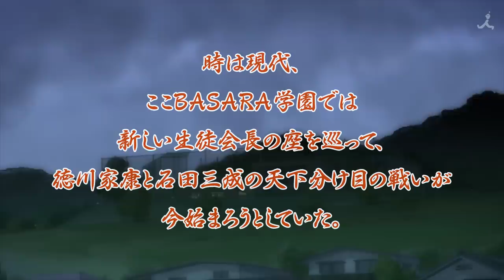TVアニメ『学園BASARA』PV第2弾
2018年10月よりTBS・BS-TBSほかにて放送開始！
TBS：10月4日（木）～
BS-TBS：10月6日（土）～

TVアニメ『学園BASARA』
【CAST】
伊達政宗：中井和哉
真田幸村：保志総一朗
片倉小十郎：森川智之
猿飛佐助：子安武人
徳川家康：増田俊樹
石田三成：関 智一
前田慶次：森田成一
長曾我部元親：石野竜三
毛利元就：中原茂
かすが：桑谷夏子
お市：能登麻美子
鶴姫:小清水亜美
まつ：甲斐田裕子
前田利家：坪井智浩
浅井長政：辻谷耕史
竹中半兵衛：石田 彰
豊臣秀吉：置鮎龍太郎
雑賀孫市：大原さやか
上杉謙信：朴 璐美
武田信玄：玄田哲章
明智光秀：速水 奨
織田信長：若本規夫

【STAFF】
監督：大原 実
シリーズ構成：三浦浩児
キャラクターデザイン髙田晴仁
総作画監督：相坂ナオキ
美術監督：荒井和浩
プロップデザイン：小川 浩
色彩設計:福田由布子
撮影監督：織田頼信
編集：池田康隆

音響監督：岩浪美和
音響制作：ダックスプロダクション

劇伴制作：ハイキックエンタテインメント

アニメーション制作：ブレインズ・ベース

【MUSIC】
テーマソング：西川貴教
オープニングテーマ:「誇れ 気高き 美しき、いきざまを」EIGHT OF TRIANGLE

【あらすじ】
今日もBASARA学園では、野球部エースの伊達政宗と、サッカー部エースの真田幸村がアツいバトルを繰り広げている。そんな中、前生徒会長・豊臣秀吉が停学処分となり、次なる会長の座を巡って群雄割拠の乱世に突入し騒然とする学園。
さらに絆の力を叫ぶ徳川家康と、打倒家康に燃える石田三成の天下分け目の戦いも始まった。一方でおバカなイベントに恋のさや当ても連日勃発！
果たして、このカオス過ぎるBASARA学園に明日はあるのか！？

（C）CAPCOM/私立BASARA学園